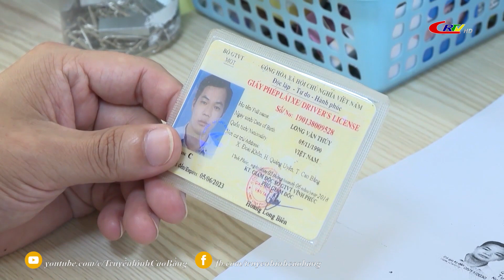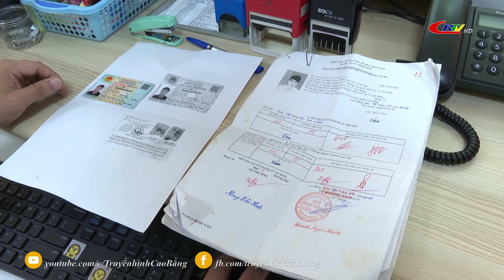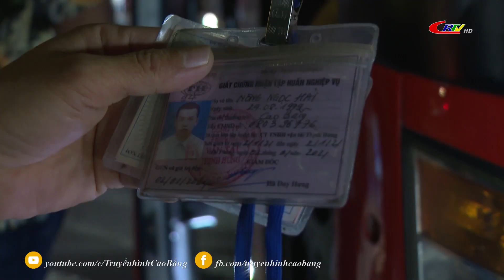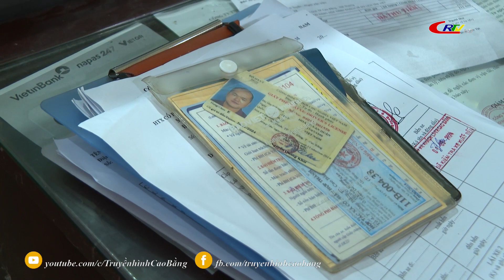An toàn giao thông: Hiệu quả từ công tác quản lý vận tải, phương tiện và người lái.